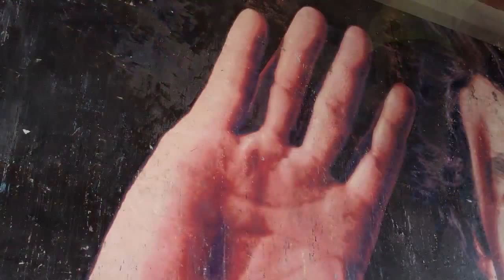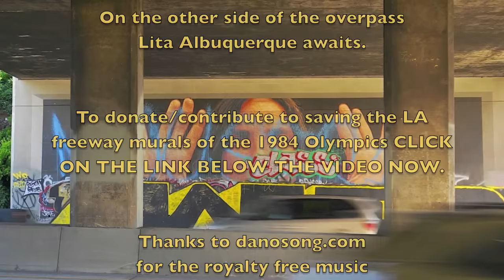Jim Morphesis Mural by Kent Twitchell - Graffiti Removal - Save Freeway Murals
for more info on the mural conservation/restoration efforts.

Contact Kent Twitchell, Artist at 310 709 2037